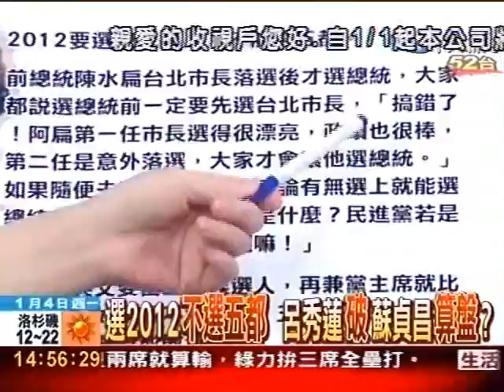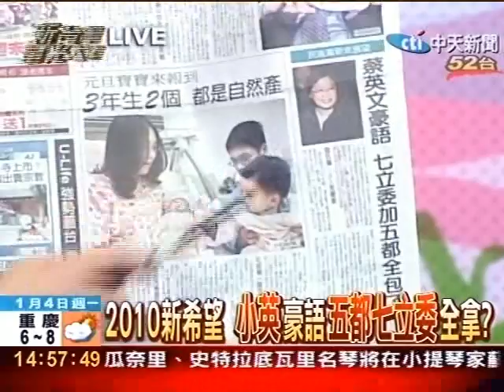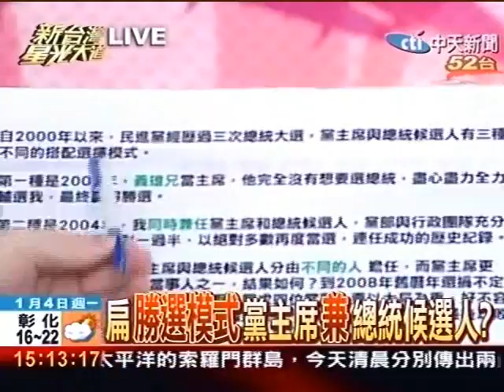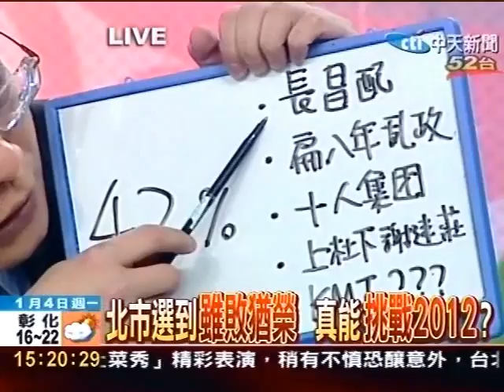選2012不選五都 呂秀蓮破蘇貞昌算盤？